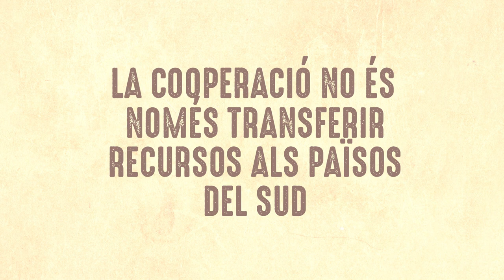La cooperació és exclusivament transferir recursos a països del sud? Fals! EDLS